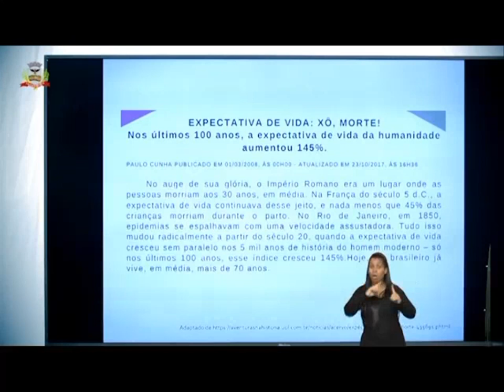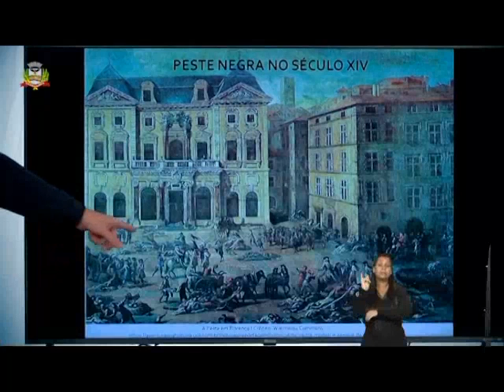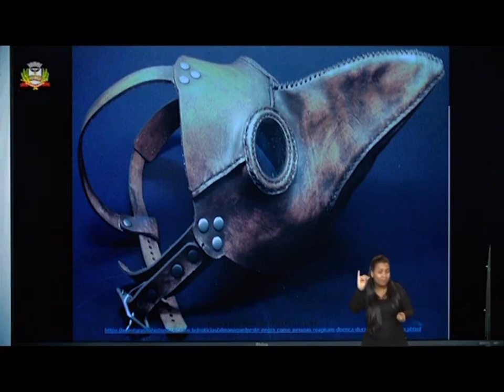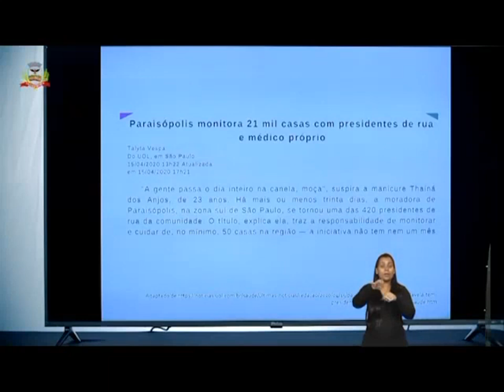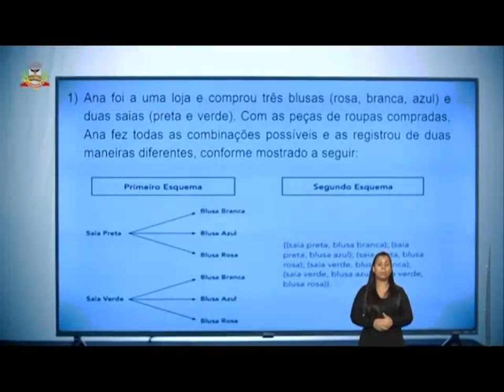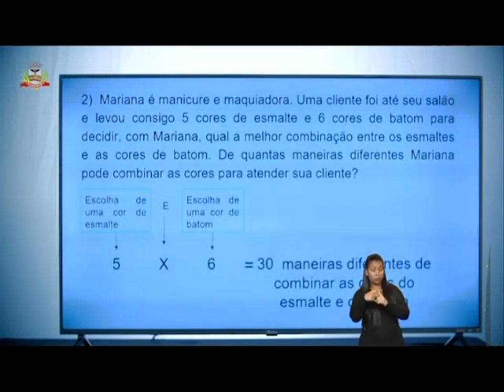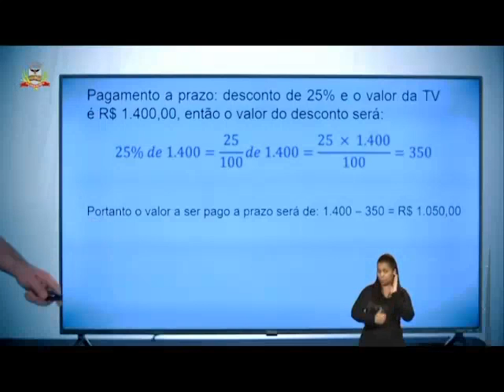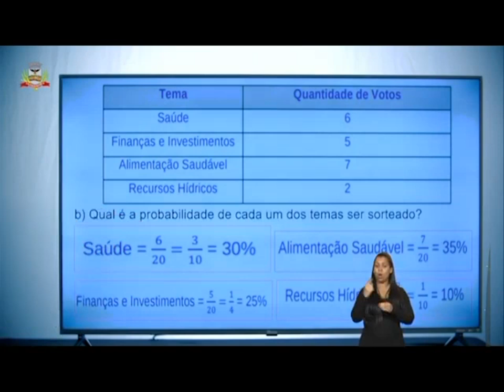8º e 9º Ano do Ensino Fundamental - Episódio 20 - Vídeo 3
8º e 9º Ano do Ensino Fundamental - Episódio 20 - Vídeo 3:
1-Abertura
2-Leitura:
“Samba-canção” de Ana Cristina Cesar
3-APRENDENDO + (História)
Como a História pode ajudar na pandemia
4-APRENDENDO + (Matemática)
Resolução de problemas: porcentagem, análise combinatória e probabilidade